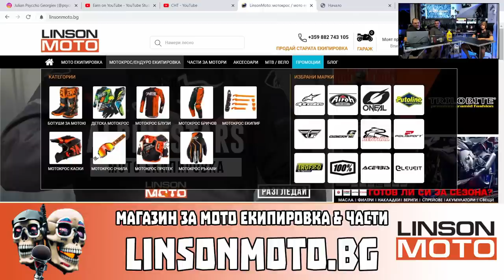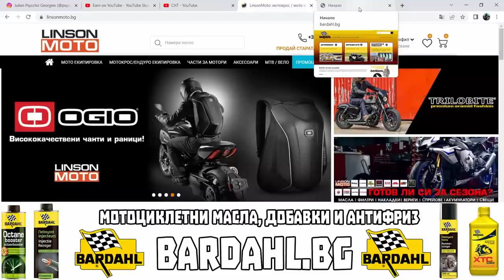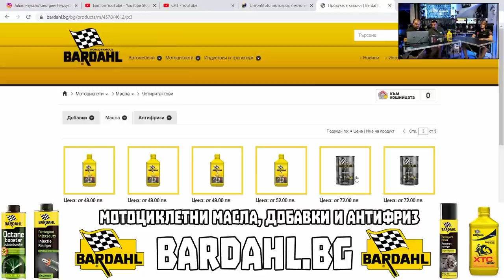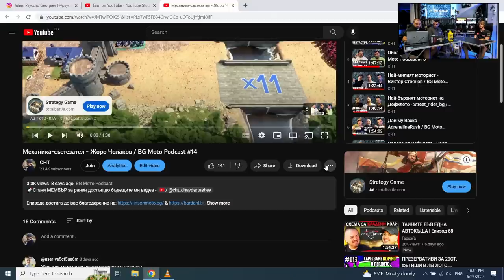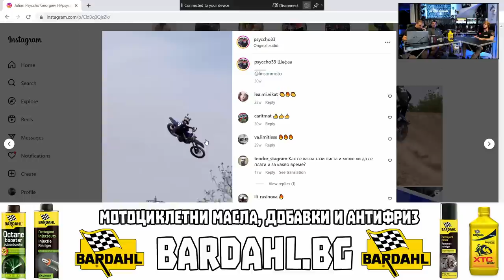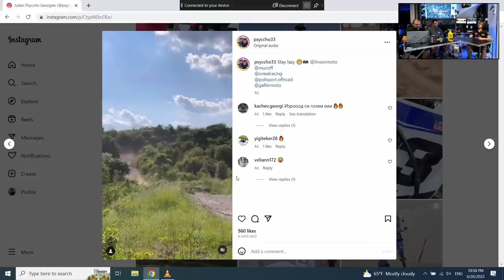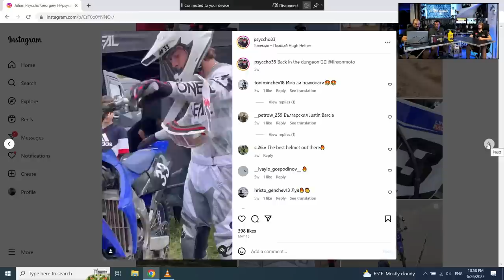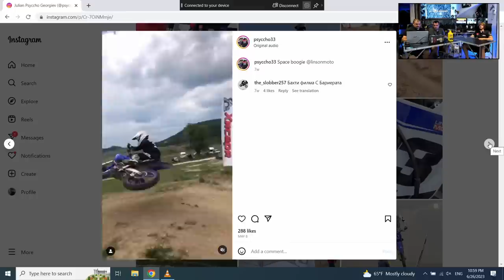Лошото момче на мотокроса - Psyccho33 / BG Moto Podcast #17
ℹ️ Някои от линковете по-горе са т.нар. affiliate линкове, което значи, че при евентуална ваша регистрация или покупка от тях, аз ще получа възнаграждение, което няма да е за ваша сметка.